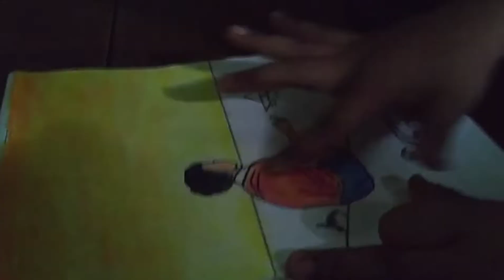Easy scenery drawing // #9 pastel colour scenery for art //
nature painting
#9 pastel colour scenery for art
dhruba jd vloge